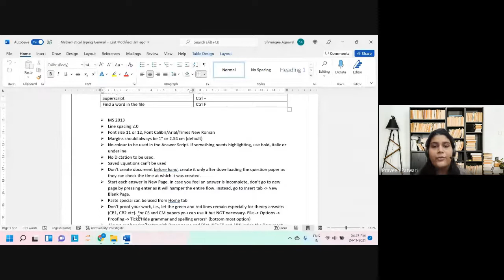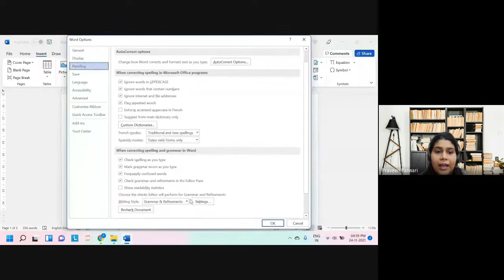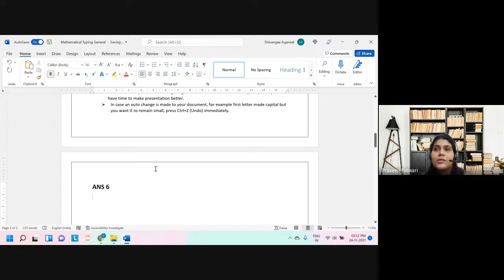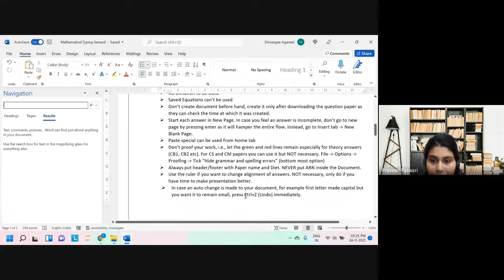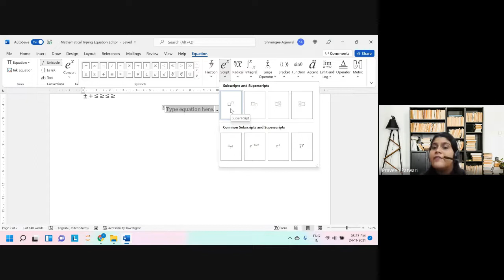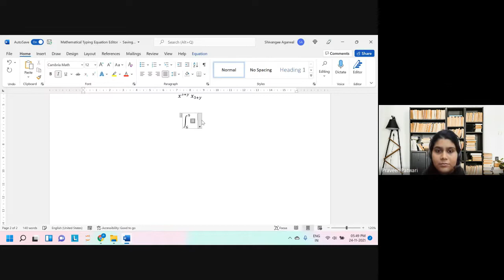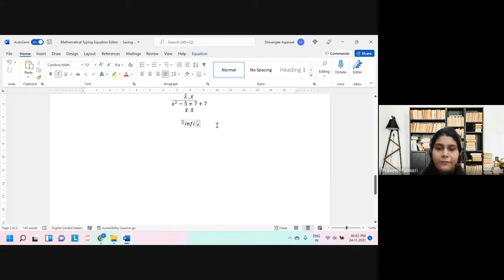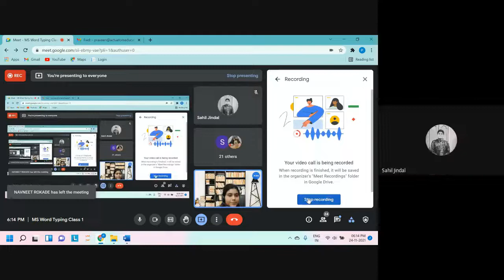MS Word Typing Class 1 | By Vandita Sarda | IAI | Actuators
Join Vandita Sarda Ma'am to exercise your knowledge on ACET through live interaction sessions with students.

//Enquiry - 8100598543